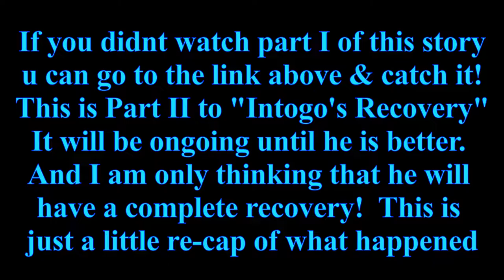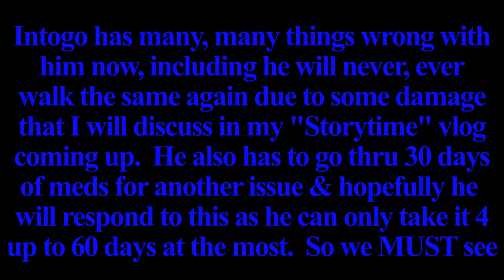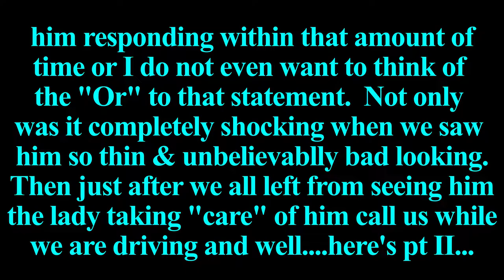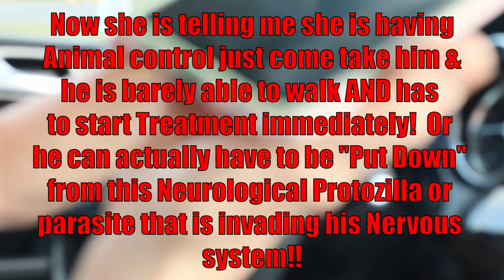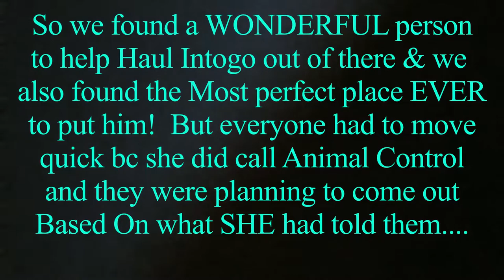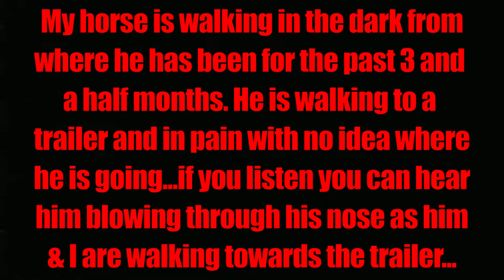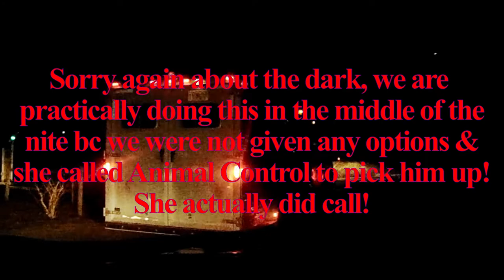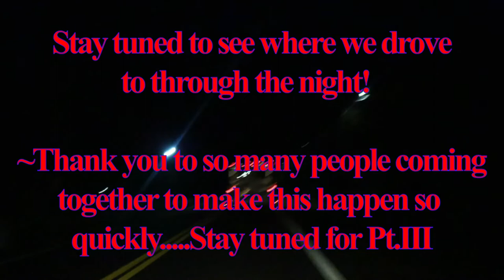SAHM family vlog + Horses! Intogo's recovery, descriptive Storytime **NEW**💕🐎🐴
🐴💙🐎Hi, and thank you for watching pt.II of "Intogo's Recovery" all about my horse and his very unfortunate situation after staying with a "Friend" who said that they would be more than happy to board him for me after we sold our home in Oct. 2018.  He was there until Feb. 22, 2019. In exactly 4 months he went down hill really, really fast with "a little help from my Friend" smh 🐴😰🐎😱😰 Stay tuned for Pt III of "Intogo's Recovery"  There is SO much more to this story, including animal neglect, animal control and My love for animals that keeps me going especially my big guy!  Thank you for your support.💕
~ Hi and Welcome to Damajfam, who we are is Daddy and mommy and Joshua aka Damaj! Thank you for stopping by and supporting our channel and please be sure to watch our latest video today about:
**BE SURE TO CHECK OUT MY HUSBANDS CHANNEL** DIY for around the home (Very budget Friendly Too!)  At: Vaughn Paul DIY

All Music Included:
Dayon  Song:  You Cant Control Who You Fall For
Other Music:  Stratesphere Voyage  Song:  Spirit of Our Dreams
Niklas Ahlstrom  Song:  Green Horns 7 & 5

eq, canter, star, stable, cross country, sahm